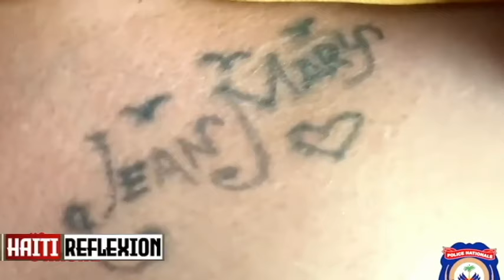LAPOLIS APENN ARETE MADAN LANMO 100 JOU PANDAN LAP TANTE KITE PEYI A